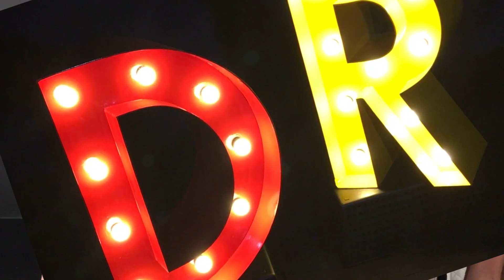Vocês lembram dela ????? Emilly Lauren no Dudu Ruza Show #9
Ela é dançarina do Raul Gil, encanta à todos com o seu carisma e talento, canta hits do momento, assistam Emilly Lauren e Dudu Ruza bagunçando como sempre :)
Facebook sabrina feijão
Facebook Dudu Ruza